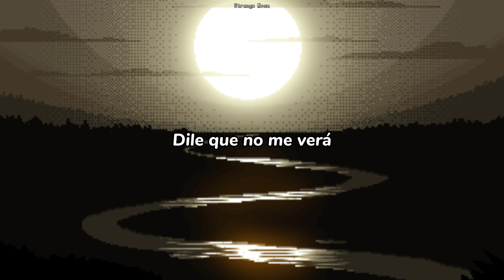Peso Pluma Ft Junior H - Luna / Letra